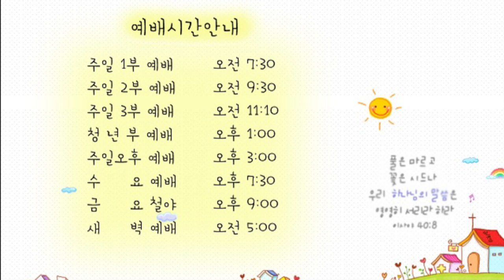21.06.29 교회본질회복 안디옥 말씀 - 나는 천국 가는 길을 걷고 있나요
본문: 마태복음 7장 13~27절
제목: 나는 천국 가는 길을 걷고 있나요
설교: 박영우 담임 목사

13 좁은 문으로 들어가라 멸망으로 인도하는 문은 크고 그 길이 넓어 그리로 들어가는 자가 많고
14 생명으로 인도하는 문은 좁고 길이 협착하여 찾는 자가 적음이라
15 거짓 선지자들을 삼가라 양의 옷을 입고 너희에게 나아오나 속에는 노략질하는 이리라
16 그들의 열매로 그들을 알지니 가시나무에서 포도를, 또는 엉겅퀴에서 무화과를 따겠느냐
17 이와 같이 좋은 나무마다 아름다운 열매를 맺고 못된 나무가 나쁜 열매를 맺나니
18 좋은 나무가 나쁜 열매를 맺을 수 없고 못된 나무가 아름다운 열매를 맺을 수 없느니라
19 아름다운 열매를 맺지 아니하는 나무마다 찍혀 불에 던져지느니라
20 이러므로 그들의 열매로 그들을 알리라
21 나더러 주여 주여 하는 자마다 다 천국에 들어갈 것이 아니요 다만 하늘에 계신 내 아버지의 뜻대로 행하는 자라야 들어가리라
22 그 날에 많은 사람이 나더러 이르되 주여 주여 우리가 주의 이름으로 선지자 노릇 하며 주의 이름으로 귀신을 쫓아 내며 주의 이름으로 많은 권능을 행하지 아니하였나이까 하리니
23 그 때에 내가 그들에게 밝히 말하되 내가 너희를 도무지 알지 못하니 불법을 행하는 자들아 내게서 떠나가라 하리라
24 그러므로 누구든지 나의 이 말을 듣고 행하는 자는 그 집을 반석 위에 지은 지혜로운 사람 같으리니
25 비가 내리고 창수가 나고 바람이 불어 그 집에 부딪치되 무너지지 아니하나니 이는 주추를 반석 위에 놓은 까닭이요
26 나의 이 말을 듣고 행하지 아니하는 자는 그 집을 모래 위에 지은 어리석은 사람 같으리니
27 비가 내리고 창수가 나고 바람이 불어 그 집에 부딪치매 무너져 그 무너짐이 심하니라

1. 온라인 헌금 계좌_ 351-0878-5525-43 (농협/광주안디옥교회)

2. 해외 송금을 위한 영문 정보 안내
     1) 농협 영문명 : NONGHYUP
     2) 지점 영문명 : KUMHO WOONCHUN
     3) 지점 영문명 주소 : 131, Woonchun ro, Seo-gu, Gwangju, South of Korea
     4) 농협 SWIFT CODE : NACFKRSE
     5) 수취인 계좌번호 : 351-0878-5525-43
     6) 수취인 영문성명 : Gwangju antioch gyohoe